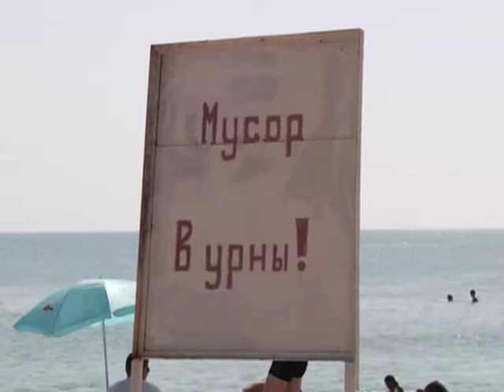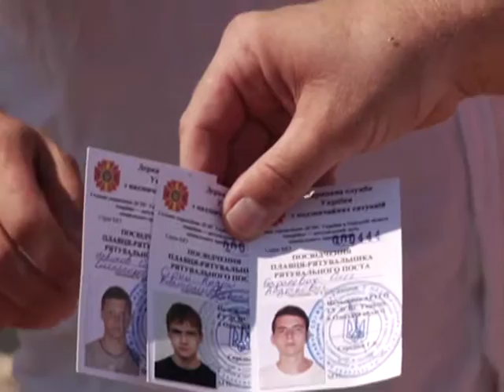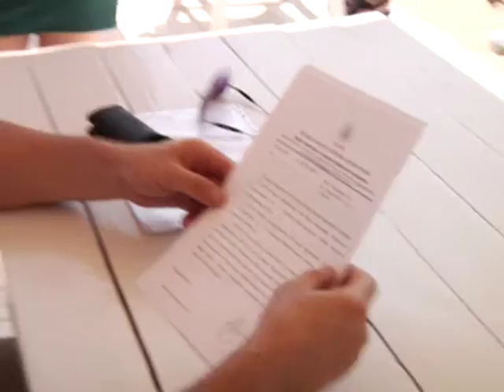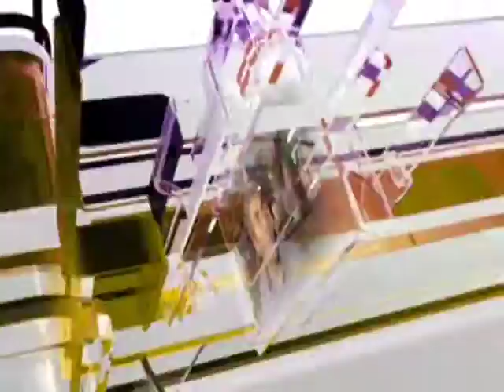"ФАКТИ 7 ДНІВ" від 23.07.2016